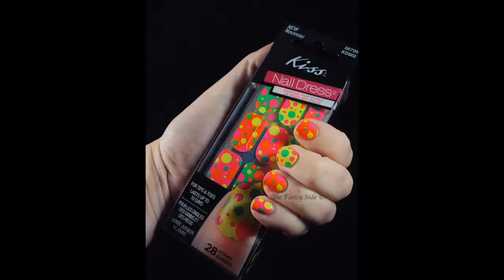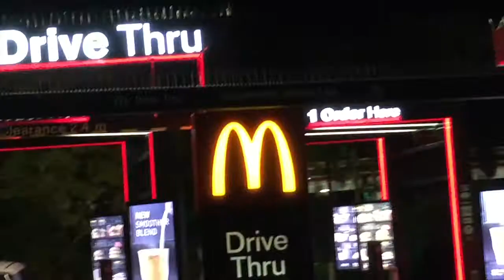maccas, mates, maturity and modelling (malice edition)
What’s having your license without a spontaneous Maccas run? What’s getting a university offer without not realising for four whole days? What’s having a dog without taking him on a walk? Hope you enjoyed this very random vlog, Lots and Lots of Love,
Your One and Only Malice xxxxxx